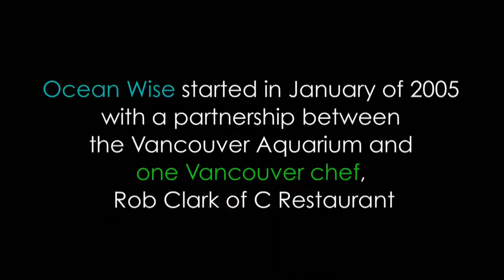The Vancouver Recipe - Part 4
Part 4 of the documentary The Vancouver Recipe deals with the use of sustainable products in Vancouver's food scene.

Originally aired on the CBC in August 2011